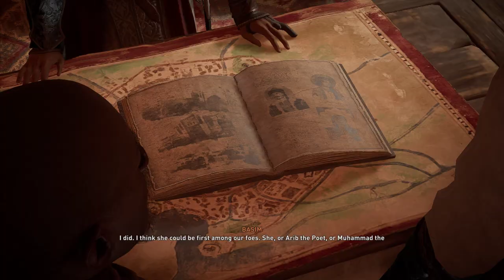Reporting at Harbiyah Bureau | Assassin's Creed Mirage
This video is recorded on 4GB GTX 1650 card with 8GB System RAM, so sorry in advance for any performance issues.